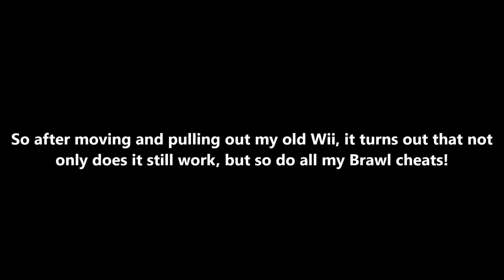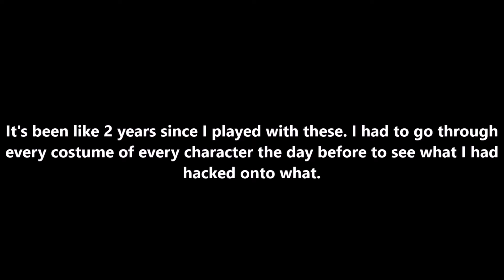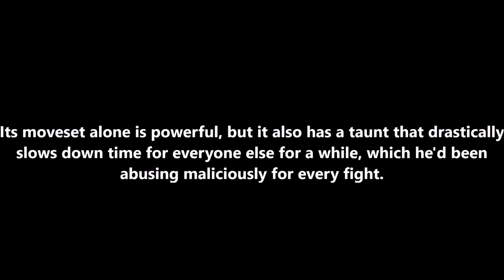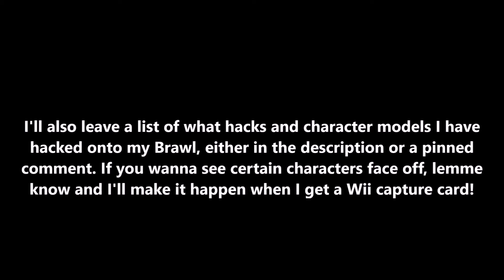New (2P) Hacks Battles + Announcement - KH2 Riku vs Super Silver vs Sage Naruto vs Albert Wesker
The Brawk hacks are back and... more recent than ever? Dunno if better, since this was just a random fight where I... somehow dominated much harder than I think I should've. I haven't played a Smash Bros. game in so long... You can also see this lovable nephew of mine in the picture on the fridge in the beginning of the video. Don't trust him!

You can pledge whatever you want, though I have defaults set for $1, $2, $5, and $10 for convenience. It's set to charge up front, and then every month after that, so you can make one-time donations by pledging and then ending your pledge subscription if you don't want to commit to it every month. Or, you don't have to pledge at all. Like I said, it's completely optional. Just a way of counterbalancing YouTube's BS.

I mean, I might be more inclined to listen to suggestions if they're made with a donation, but in general I'll take suggestions anyway tbh,  including trying some let's play style gameplay, games involving the community, streams (possibly featuring the "Clueless Gamer") and suggestions like in this video.

I mean, I absolutely can't fit all the hacked characters I have in the description, so I'll post them in a pinned comment when this publishes, and you can suggest who you wanna see fight who, though it might only work properly if I have a capture card. Relying on recording the recorded gameplay is kind of a 50-50.

To break down the characters in the video, my Ike has a mod that gives him a moveset for a Cloud mod, using Riku's model over Ike's blue costume. This the the "balanced" version of Cloud's moveset. There's another with a stronger Final Smash.

Diddy Kong is using a Sonic module that I'd made myself ,which allows Diddy Kong to have Sonic moveset mods on him. I simply made the module more stable so it wouldn't freeze much at all. The movset mod is for a BROKEN Hyper Shadow mod. The Diddy costume he was using has the Super Silver character model.

Solid Snake has a simple mod that enhances some of his moves, with Albert Wesker's character model over that particular costume.

Finally Mr. Game & Watch is using an Ike module so he can use mods meant for Ike. Again I edited it to make it more stable. He has an Ike mod with a special Sage Naruto moveset, and all of Game & Watch's colors have the same Sage Naruto model.

There's a fight we did as Hyper Sonic and Hyper Shadow against Goku and Vegeta, where our time-stopping may have been abused a bit. I saved the replay, but we'll see if it's in sync or not.

Anyway, in all seriousness my nephew's pretty awesome. He wants to even do a series with me, though I don't have the equipment yet lol. I got to spend a few days with him while he showed me literally everything Pokemon that he owned, including his Omega Ruby that I'd gotten him for Christmas last year. He wrote me a letter shortly after getting it listing all the stuff he did and caught in it, which was precious. So overnight I pulled an "elves in the shoemaker's shop" and hopped on his game to get him the Absolite he wanted, as well as went out to catch him an Adamant Mawile for the Mawilite he had, and had it kill over 250 Poochyena and Wurmple for the HP and Atk IVs before he woke up. And 5 Zigzagoone's with Pickup for items while I did it. Even outleveled, that Mawile kicked Team Magma's ass when I watched him (and helped a bit) get towards Groudon.

And then later, I introduced him to Pokemon: The First Movie and apparently it's all he talked about to his mom and mine the next day. I feel like I passed Uncling 101 lol.